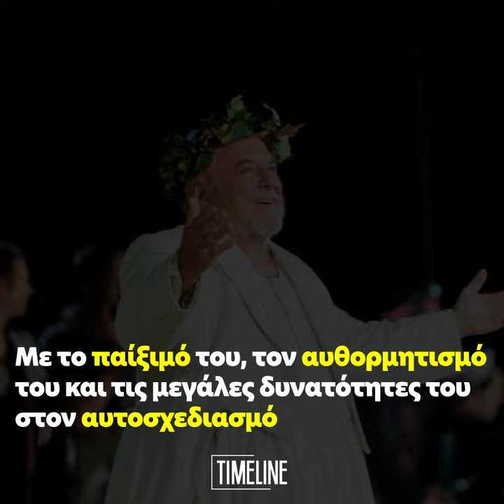Σαν σήμερα, στις 26 Φεβρουαρίου, πριν έναν χρόνο, ο Κώστας Βουτσάς έφυγε από τη ζωή